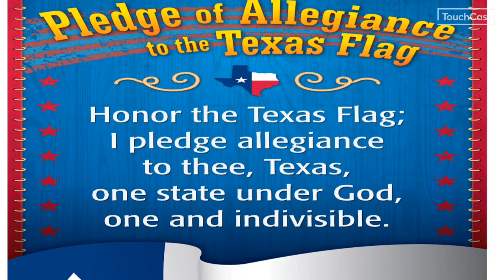TUESDAY SEPTEMBER 22, 2020